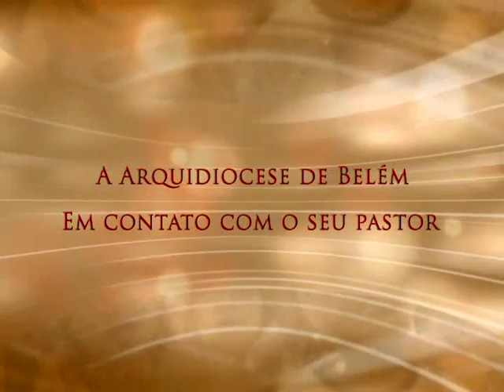Conversa com Meu Povo - 17/10/2015